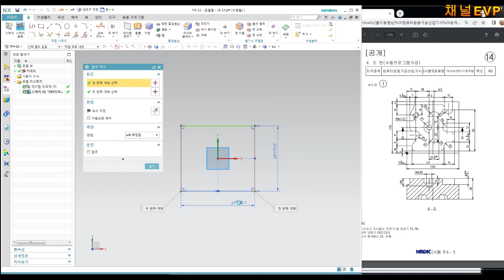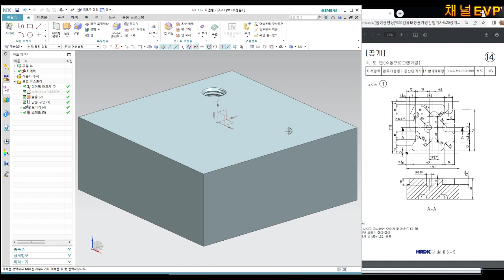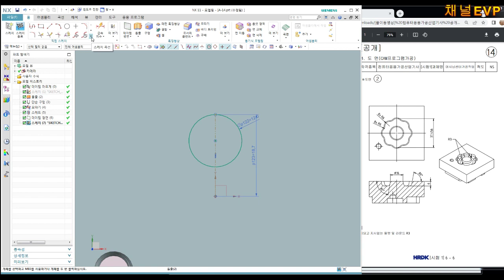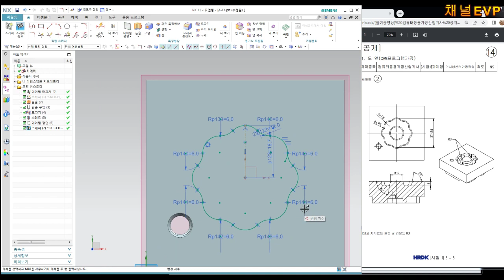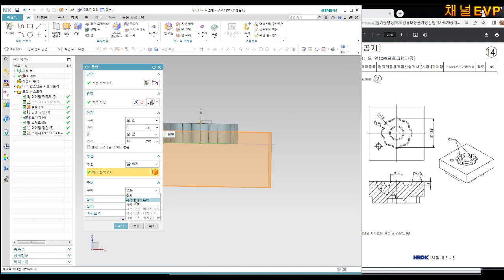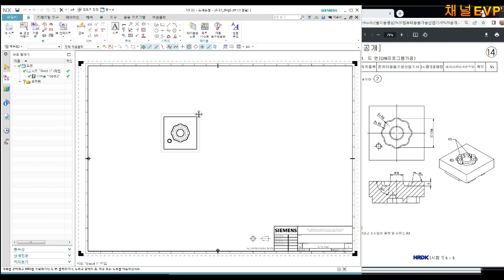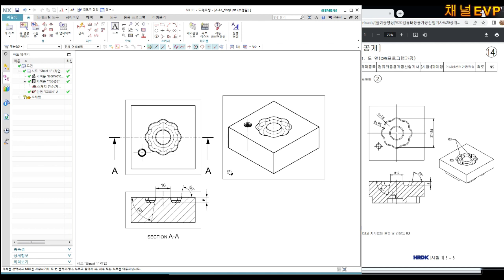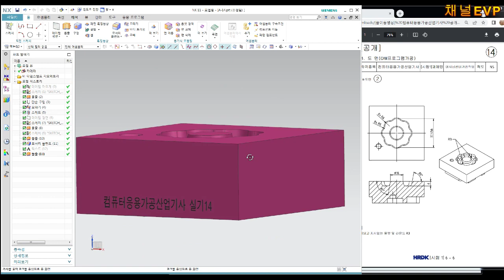NX11 컴퓨터응용가공산업기사 실기 모델링 14번